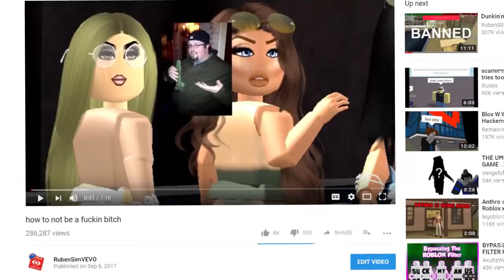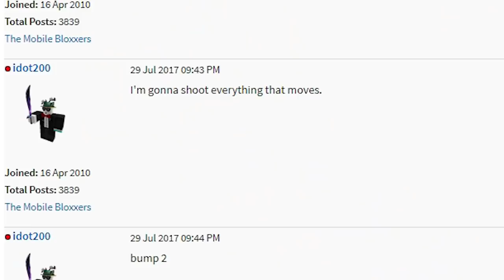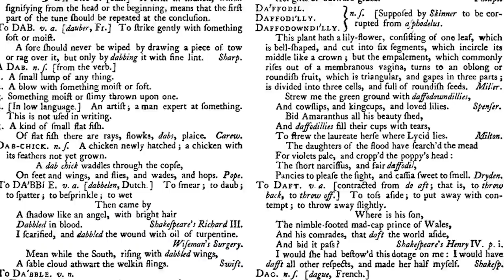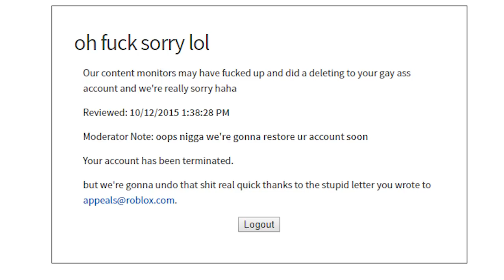Get Your Account Back: Roblox Appeals Boot Camp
In this video, Ruben teaches you how to successfully get unbanned on ROBLOX.
SMACK THAT LIKE BUTTON, it helps my video get featured to more people.